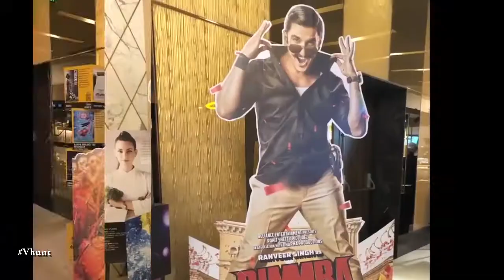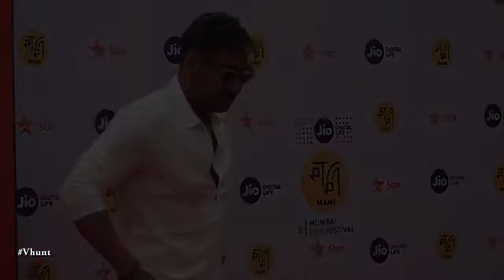Ranveer Upset With Ajay Devgns Cameo In The Film - Simmba Movie Special - Bollywood Gossips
Watch Ranveer Singh, Sara Ali Khan starrer and Rohit Shetty directed Simmba movie special video - Ranveer Upset With Ajay Devgns Cameo In The Film